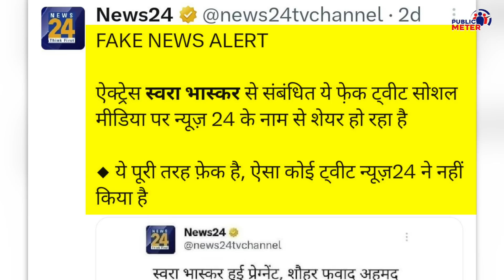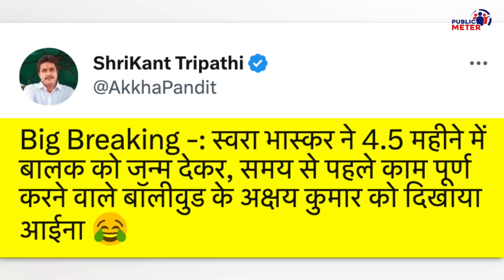Swara Bhasker पर इतना गंदा खेल? Hanuman Garhi Mahant Raju Das कुछ तो शर्म करो?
Lies are being spread on social media about Swara Bhasker's pregnancy, and Mahant Raju Das of Hanumangarhi temple also made fun of Swara Bhasker about it. Analysis of Kumkum Binwal's on such language about Swara Bhaskar.